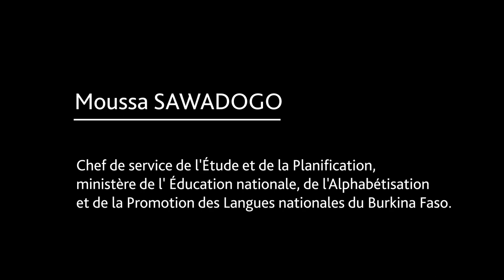L'éducation en temps de crise au Burkina Faso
Interview avec Moussa Sawadogo, Chef de service de l'Étude et de la Planification au ministère de l'Éducation du Burkina Faso.